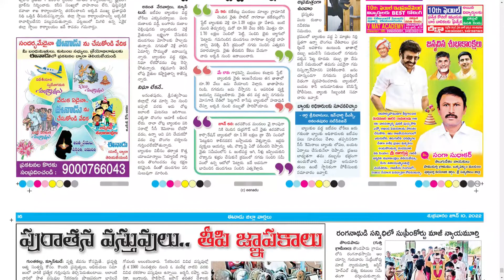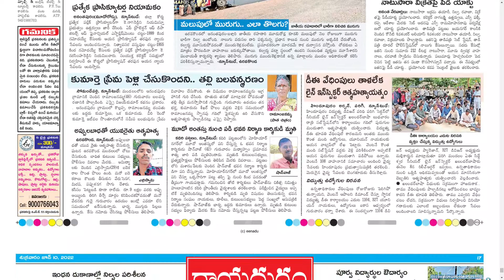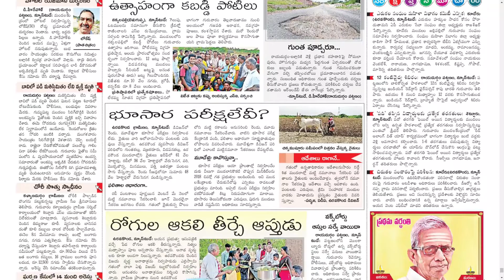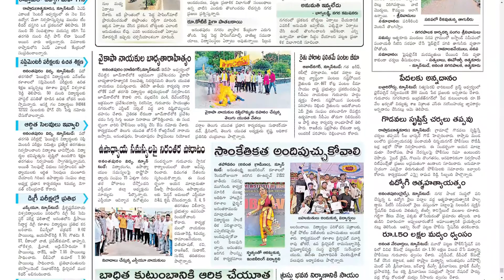1080P EENADU ANANTHAPUR 10 JUNE 2022 FRIDAY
EENADU ANANTHAPUR 10 JUNE 2022 FRIDAY

Telangana news
Ap news
Cricket news
Sports news
Cinema news
Bussines newspaper
Crime news
Chaduvu paper
Education newspaper
Eenadu antharyaami
Antharyami eenadu
Telugu antharyaami
Apprentice jobs
Vasundara paper
Eenadu vasundara
Eenadu karimnagar
Haaybujji paper
Prathiba
Eenadu pratibha newspaper
Prathiba paper
New intiatives by politicians
Telugu news
Gk questions